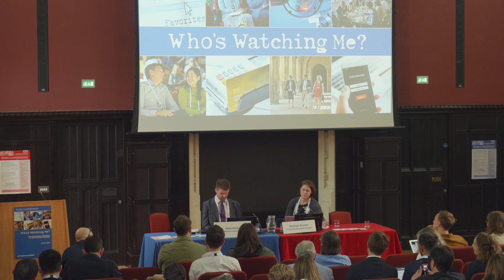How Ireland’s DPC conducts inquiries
How Ireland’s Data Protection Commission conducts inquiries and investigations and takes decisions

Seán Hurley, Decisions and Corrective Powers, Legal Unit, Data Protection Commission, Ireland

Recorded on 4 July 2023 at Privacy Laws & Business 36th International Conference
Full video of the session available at privacylaws.com